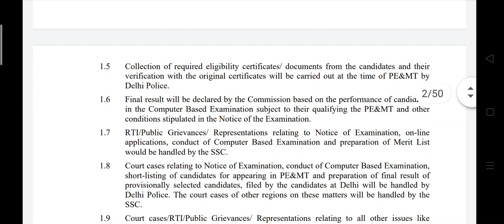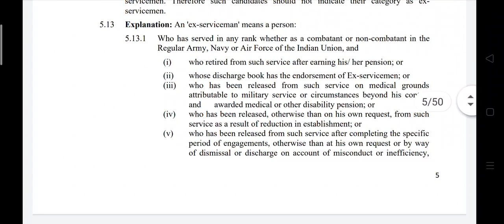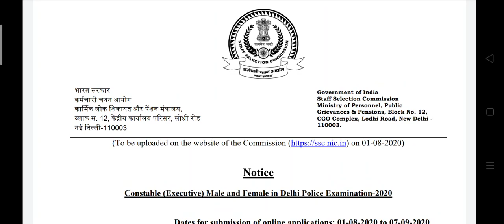Notification Constable Delhi Police 2020 नोटिफिकेशन देखलो